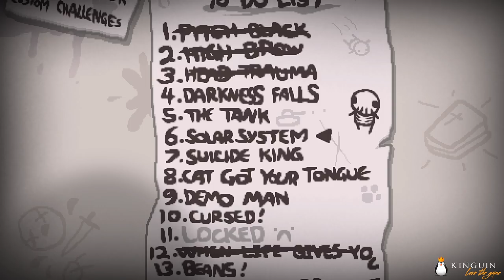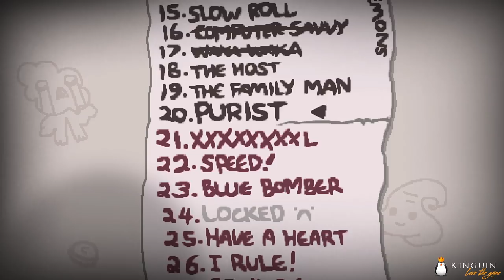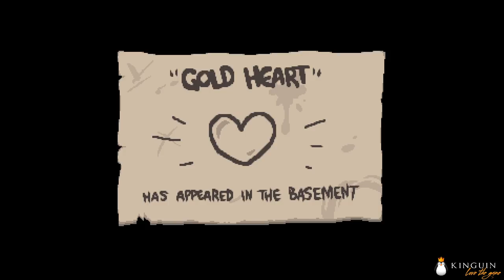XXXXXXXXL • The Binding of Isaac - Episodio 30